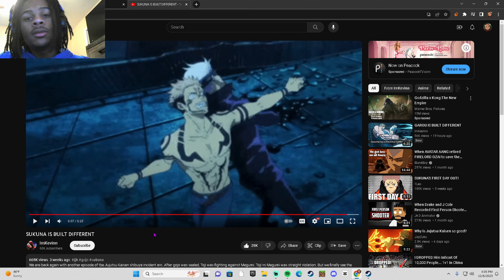Sakuna is my FAVORITE villian